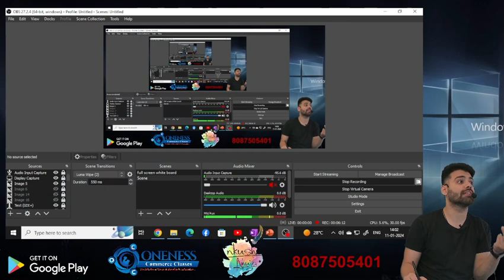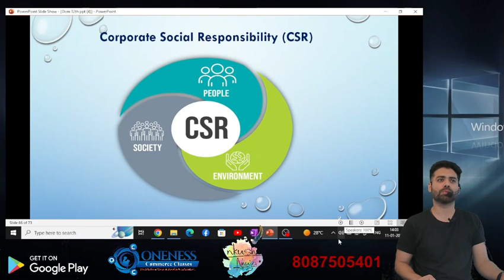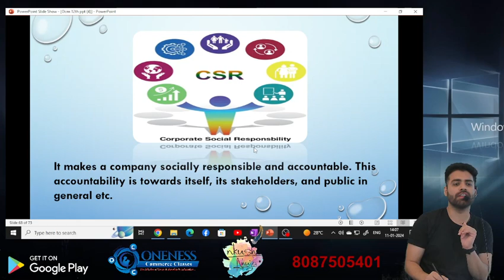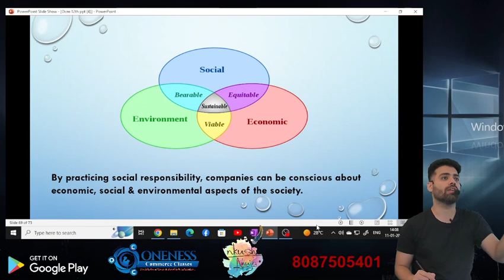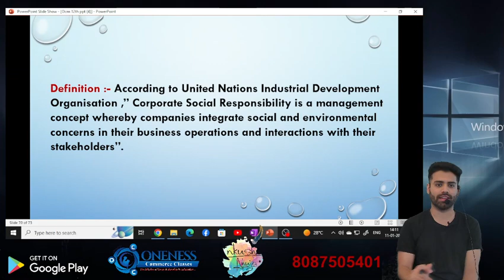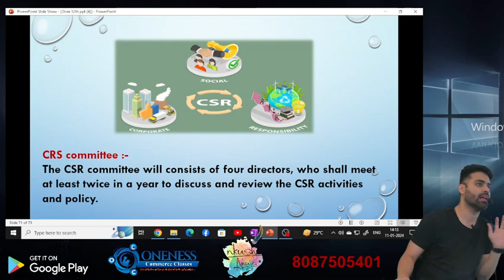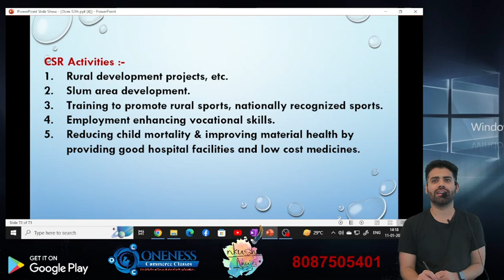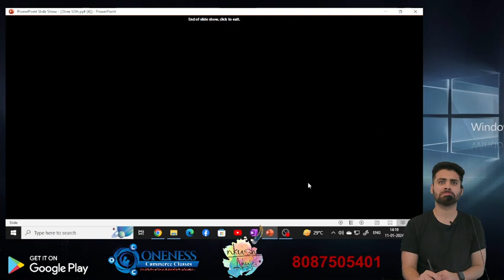12th| OCM chapter 6| S 7| Lecture 7| Social Responsibilities of business organization| CSR| Ankush